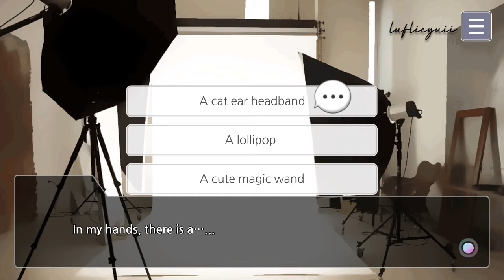My Secret IDOL BF | Jisung Min | Ep.10: The Cute One | Luflicyuii유이나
Game: My Secret IDOL BF

UPLOAD SCHEDULE: Everyday
-My Secret IDOL BF
-A3! Anime Otome Game

Hi there! New to 'Luflicyuii유이나'? If so, here's a little fun fact about me--- I like playing games a LOT, so I use this channel to keep my journal about my interest.

Love this video? Consider buying me a coffee ☕️